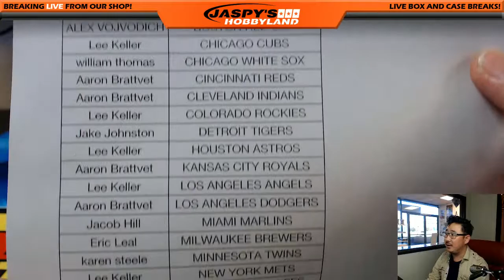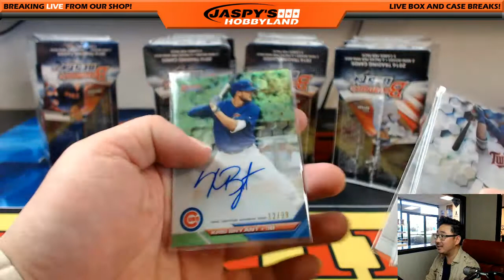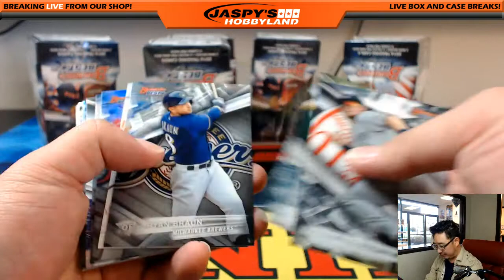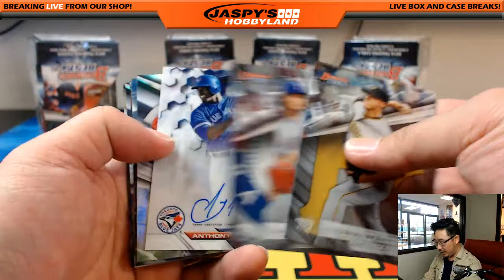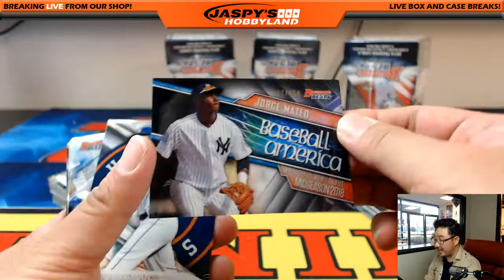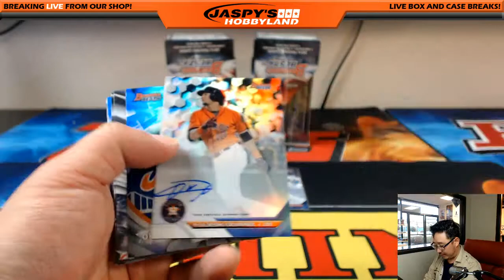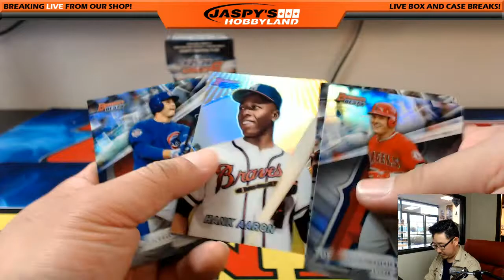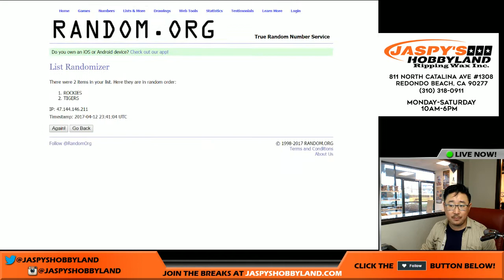04/12/17 [8Box PICK YOUR TEAM] #22 - 2016 Bowman's Best MLB Baseball